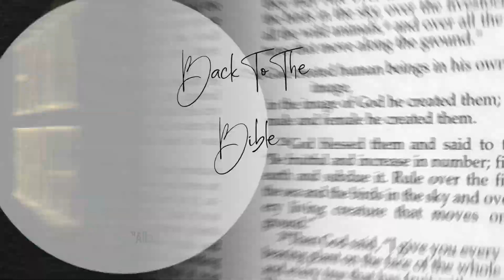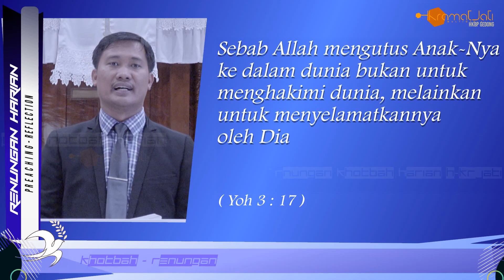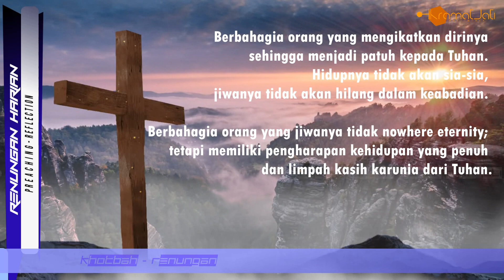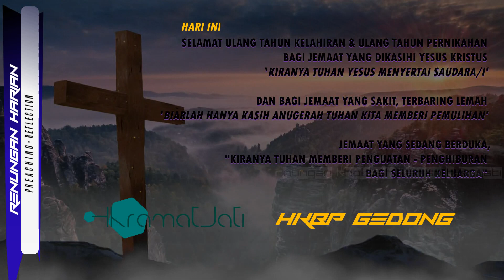Renungan Hari ini 06 Mei 2021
2020/Pengarah
Sampoel Pdt